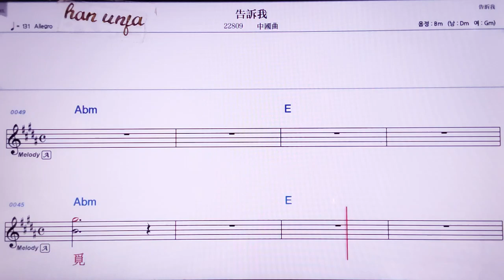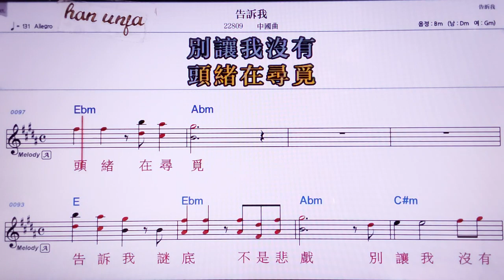💖빤멍빤싱쯔찌엔/ 중국곡 👍MR,노래방, 악보, 코드,Karaoke With Sheet Music